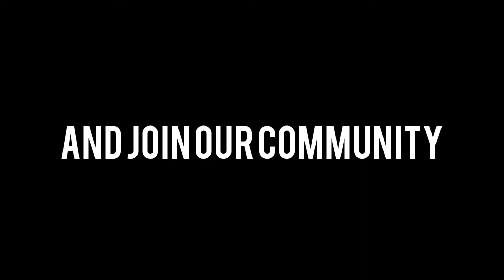Songversations with Plastic Not Fantastic and the Incredible Word Guerrilla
Here is out full interview plus our Songversations activity with the delightful Word Guerrilla.